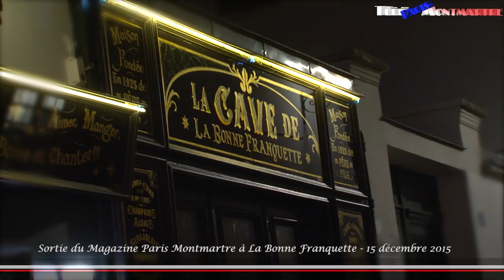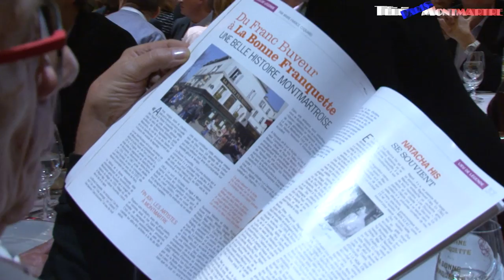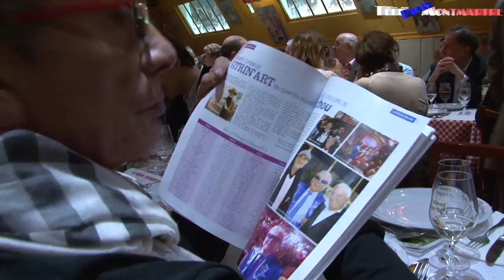La Bonne Franquette 15 12 2015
Soirée de sortie du magazine "Paris Montmartre" le 15 décembre 2015 à La bonne franquette, au menu "Couscous, musique et danseuse orientales" mais pas que ... Aimer, boire, chanter et danser !